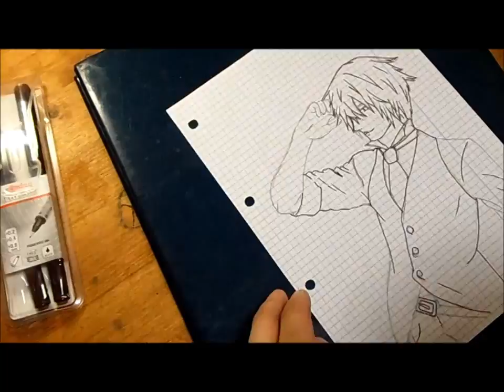Dibujando 3 | Miguel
¡Buenos días Life Players! ¡¿Qué tal estáis?!

¡¿Sabéis quién es el rey de El Submundo Gloricioso?! ¡En mi segunda novela se cuenta su historia y es un personaje sumamente importante!
¡Pues aquí tenéis una pequeña explicación de quién es y de cómo lo he dibujado!

Tiempo real: 1h:6min:35seg

Dónde comprar mi libro:
"Diario de un licántropo"